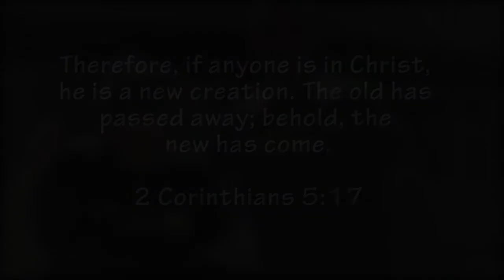Being Made New